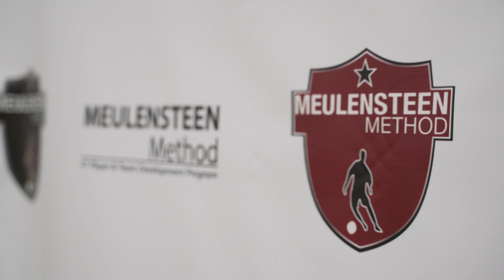2019 Meulensteen Method USTC National Finals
Recap the 2019 Meulensteen Method United States Technical Championship Finals at Grand Park Sports Complex in Westfield, Indiana